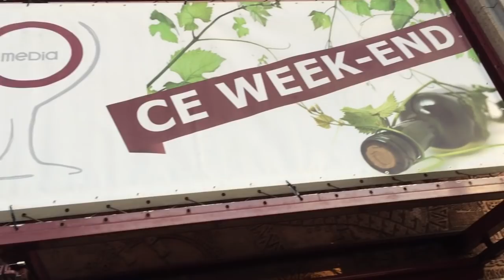【阿辰師】里昂Vlog N°11葡萄酒展吃吃喝喝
跟阿辰師及Alice去葡萄酒展裡吃吃喝喝，免費品嘗道地的法國美酒美食~